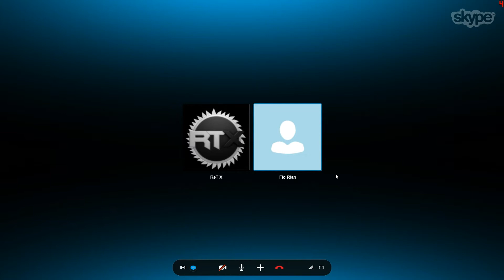Gros Délire Sur CALL OF DUTY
Salut tous le monde je vous present cette vidéo que j'ai kiffer faire cette vidéo en compagnie de Retix et de theflo35 j'espere quel vous plairas désoler si je n'ai pas sortie de vidéo depuis un petit moment ces que j'ai ut quel que probleme avec mon pc. En tous cas profiter bien et a plus PEACE !
PS : Merci a Retix pour la miniature.